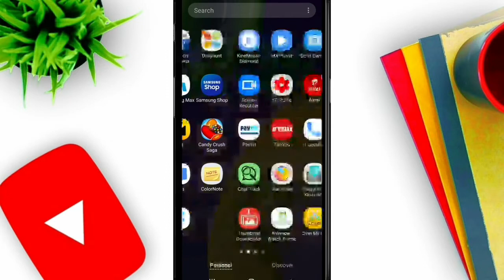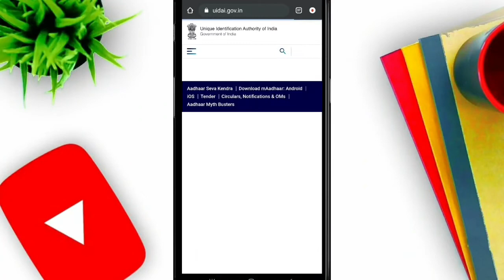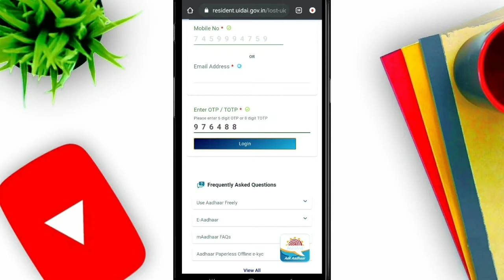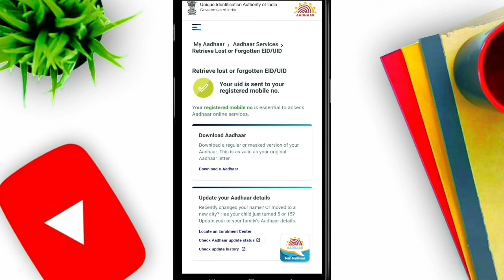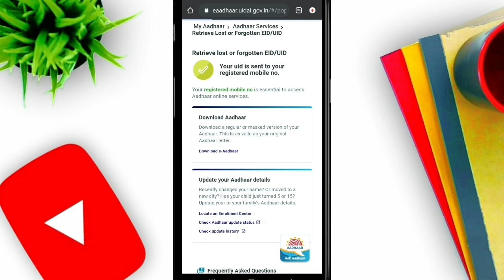How to find aadhar card number by name | naam daalkar aadhar number pata kare | Download aadhar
How to find aadhar card number by name | naam daalkar aadhar number pata kare | Download aadhar without number

aadhar card,
how to find aadhar number by name,
नाम डालकर आधार कार्ड नम्बर पता करें,
how to verify aadhaar card,
how to online correction in aadhar card,
how to aadhar card number,
how to download aadhar card without number,
how to change name in aadhar card online 2020,

Hello dosto